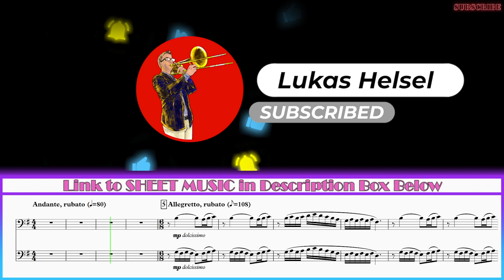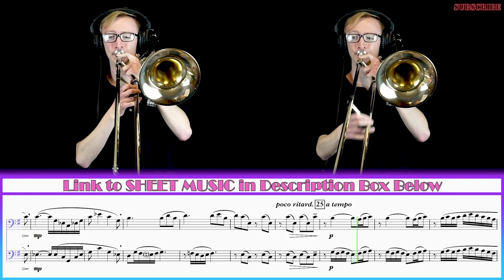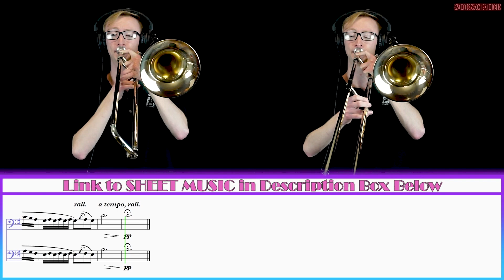Flower Duet (Arr. Drew Fennell)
Here is the trombone version of Flower Duet by Leo Delibes arr. Drew Fennell!

Sheet music in bass and treble clefs with piano score and backing tracks available for download

Keyboard - Birute Stundziaite

Trombone used: JP Rath 3320 Open Wrap